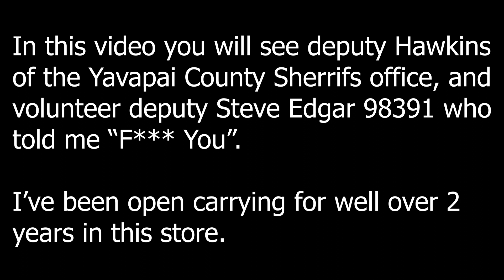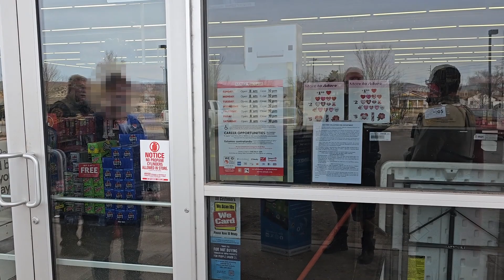Ash Fork Family Dollar bans guns, YCSO Deputy tells me FU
Ash Fork Family Dollar bans guns, not in compliance with the requirements of ARS 4-229.
Confront deputies "investigating it". Ask for a name and badge number, have to ask Volunteer Deputy twice for his, then he asks me for my name, which I only gave my first name, then asks for my last name, and I tell him it's "None of your Fing business" which he retorts with a "F*** You" which is in violation of YCSO policy on professionalism.